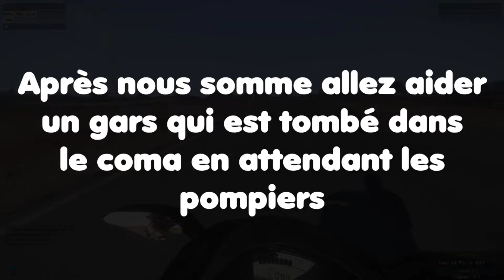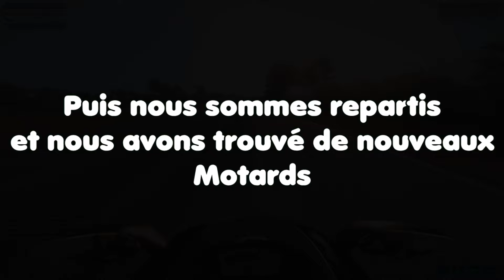►[FR] Altis Life -Rassemblement De Motards- Home Life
Salut c'est Thanatophoros on se retrouve pour une vidéo sur l'ile d'Altis sur le serveur Home Life je vous souhaite une bonne vidéo j'espère que celle-ci vous aura plus et sur ceux a bientôt ; )

Msi 980 TI OC 6go
Ram 16go (4*4go) 1866 mhz
Carte mère msi Z97 gaming 5
1to segeat barracuda (stockage vidéo et jeux)
240 go SSD (os et logiciels)
120 go SSD (Pour Arma 3)
Boitier Be Quiet silent base 800
Ventirade Be quiet pure rock
5 ventilateurs pure wings 2 de Be Quiet
Alim Cooler Master 700watt

►►►►Mes périphériques◄◄◄◄
Casque: Hyper X cloud blanc
Razer Black widow ultimate 2014
Souris Cooler master cm storm.
Mes écrants
BenQ GW2270H
Et un asus don je ne connais pas la référence

Pensez à mettre un Like et à partagez un max la vidéo

Allez voir sa chaine ; )